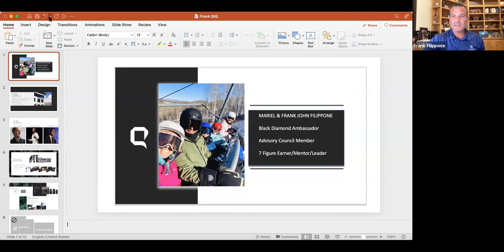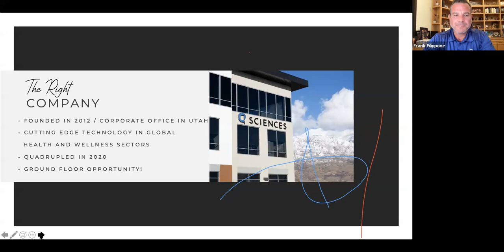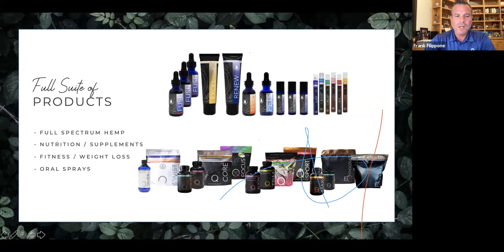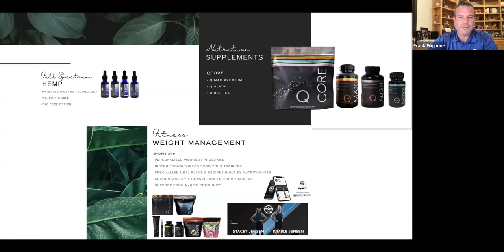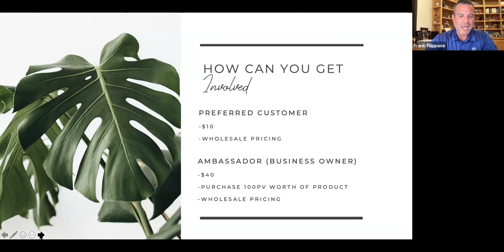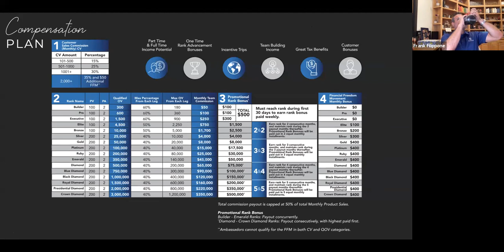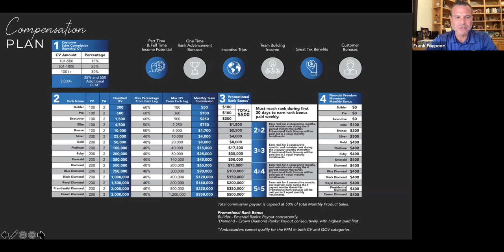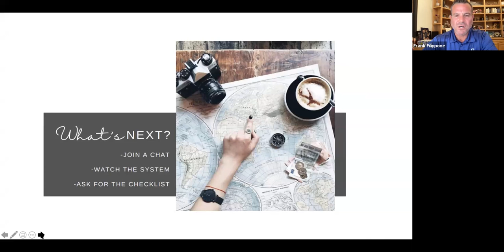Calling all Construction Workers